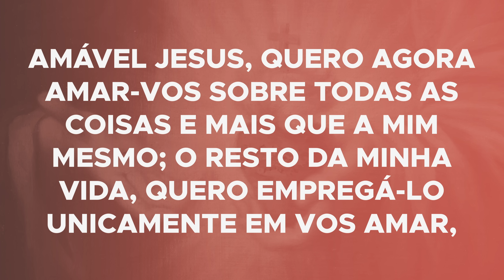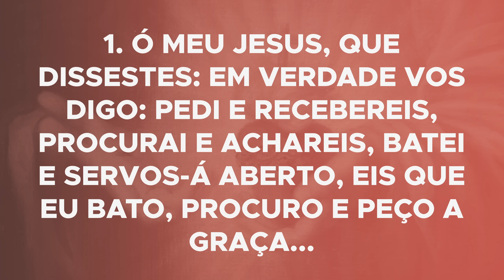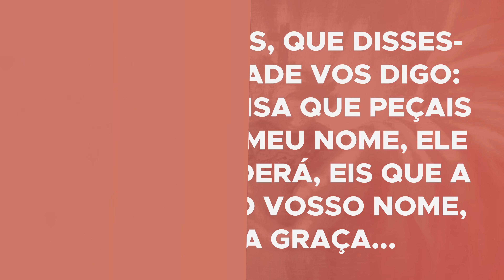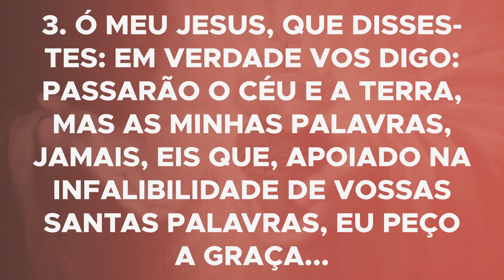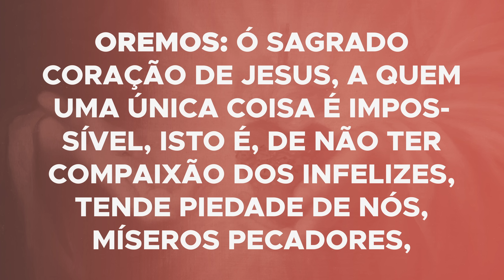Novena ao Sagrado Coração de Jesus - 7º dia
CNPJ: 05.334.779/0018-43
Agência: 0100-7
Conta Corrente: 51015-7
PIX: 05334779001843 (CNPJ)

BANCO SICREDI
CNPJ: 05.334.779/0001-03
Agência: 0720
Conta Corrente: 38413-1
PIX: 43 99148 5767 (celular)